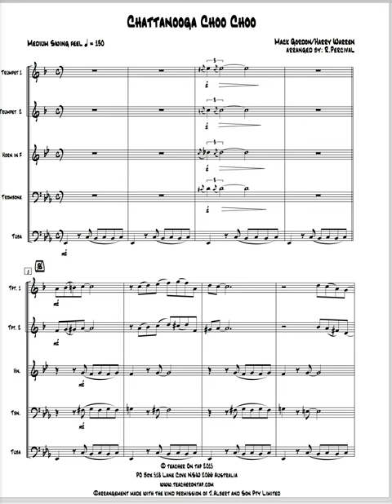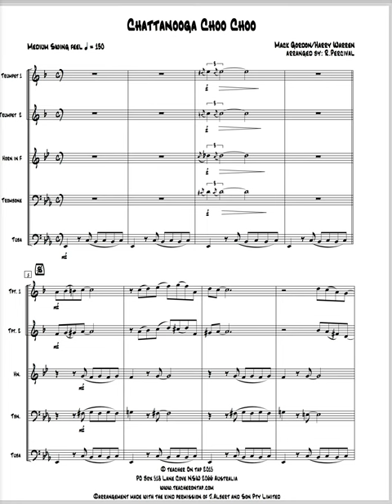Brass Quintet - "Chattanooga Choo Choo"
2 x Bb Trumpet, Horn in F, Trombone, Tuba